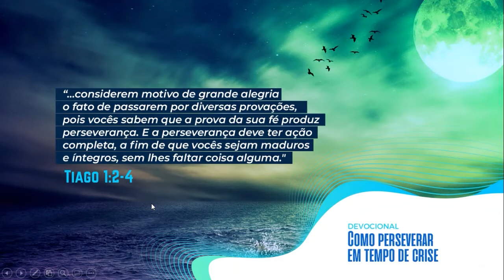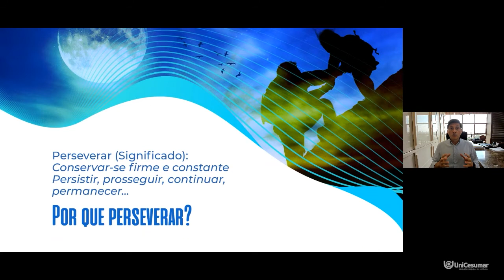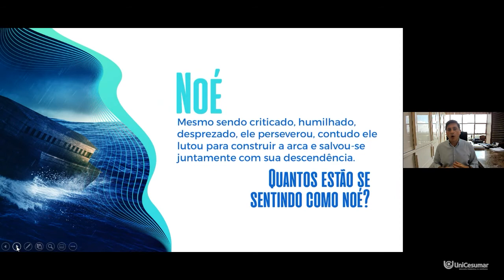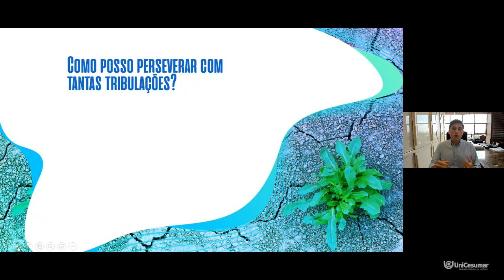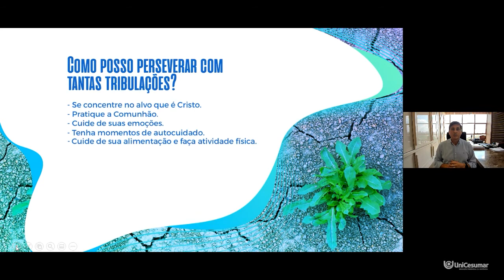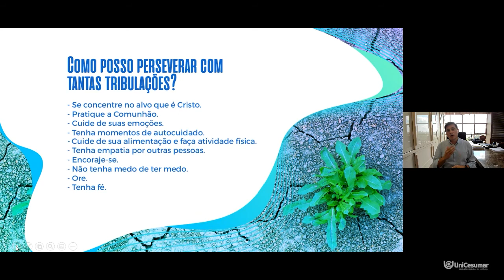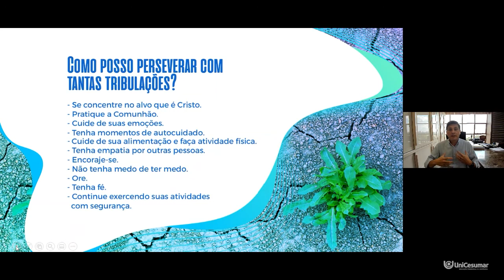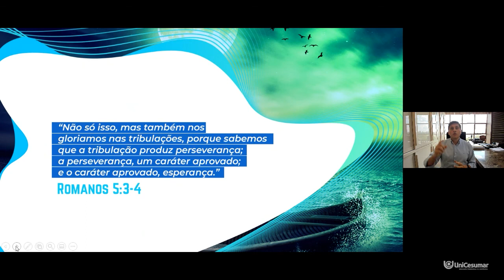Como perseverar em tempos de crise - por Wilson Filho.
Quando a vida se torna mais difícil, cresce a vontade de desistir. Aos que optam por essa escolha, os sonhos morrem e a existência perde o sentido. Mas os perseverantes se fortalecem nas crises e transformam o mundo. É sobre isso que o vice-reitor, Wilson Filho, fala neste vídeo, em um diálogo direto e rápido, inspirado pela Palavra de Deus. Assista!